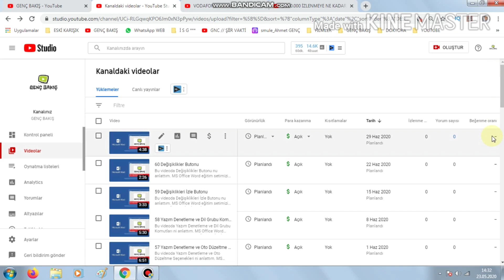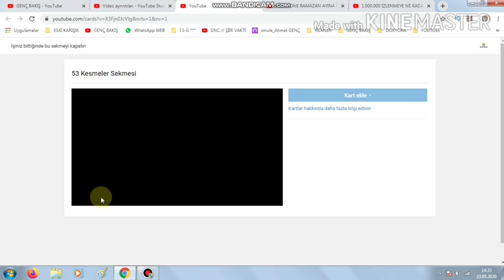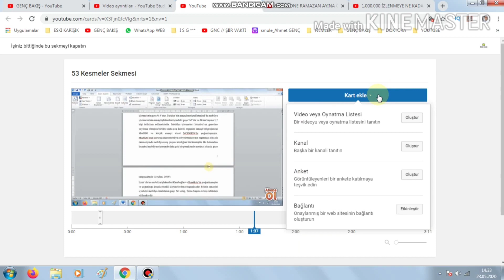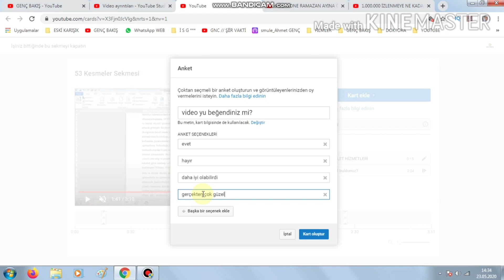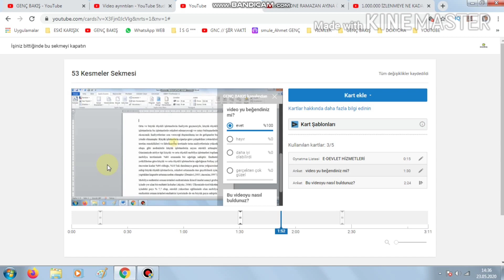YouTube Kanalında Anket Nasıl Yapılır ? GÜNCEL 2020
bu videom da sizlere youtube video ların da anket nasıl yapılır ? anket sonuçlarını nasıl görbiliriz ? ankete katılım oranları nedir ? ankete katılım sayısını nedir ? tüm bunları anlattık.
Daha kaliteli videoların gelmesini istiyorsanız Maddi destek vermek için REKLAMLARI tıklayabilirsiniz.